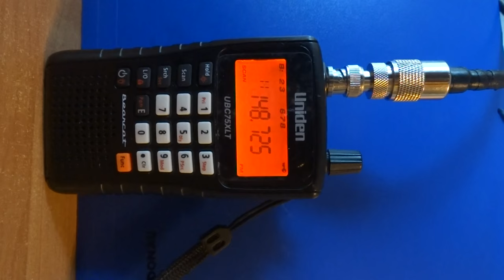Selektywne Wywołanie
Selektywne Wywołanie Powiat Wielicki